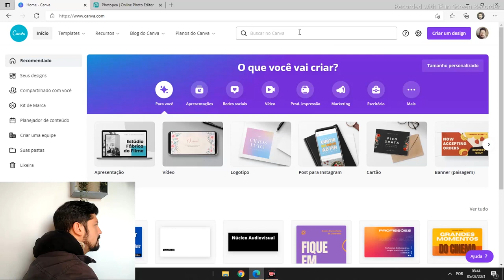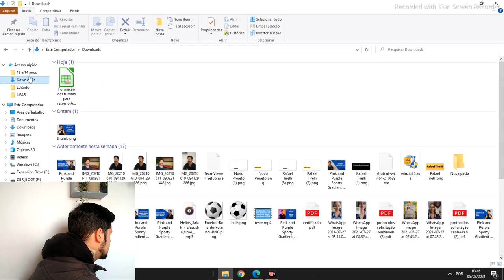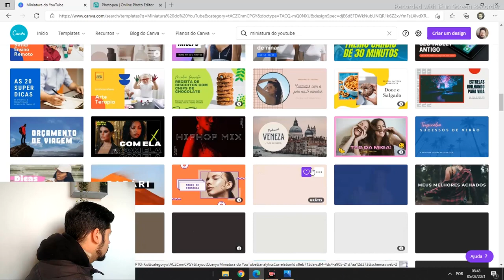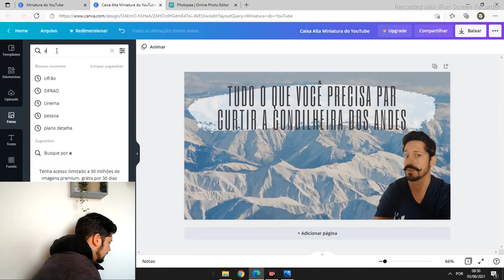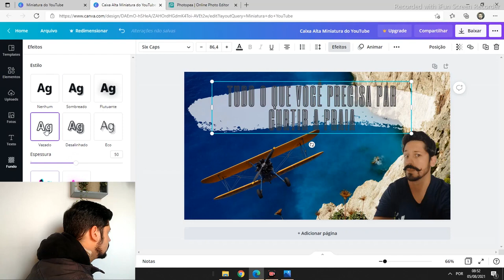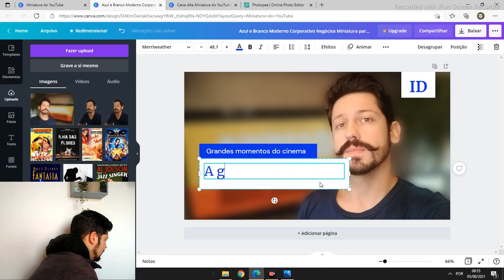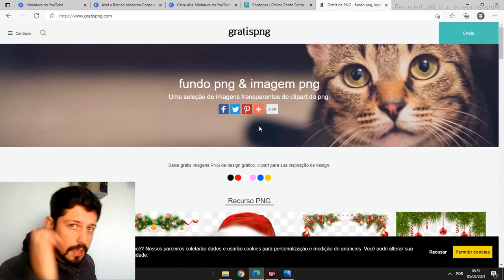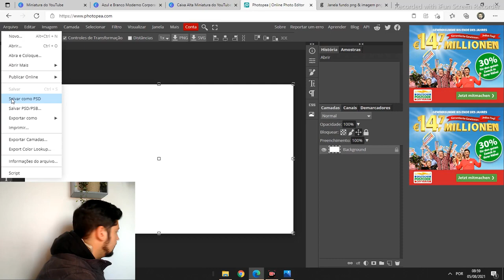Interface / Remoto – Presencial Audiovisual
Depois de editar a sua foto no PHOTOPEA, que tal pegar essa imagem editada e montar uma miniatura do Youtube utilizando os modelos do CANVA? Temos também um novo desafio: será que depois de montar sua Thumb no CANVA você consegue replicar ela utilizando o Photopea?